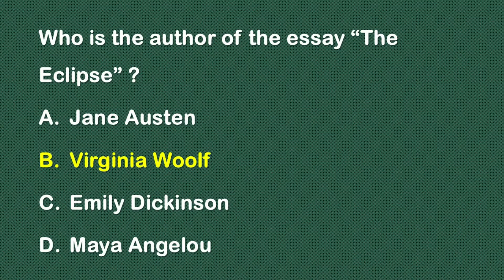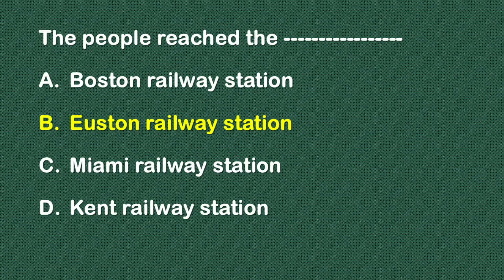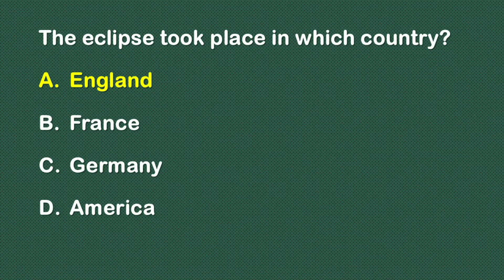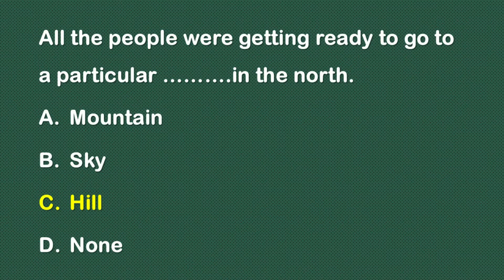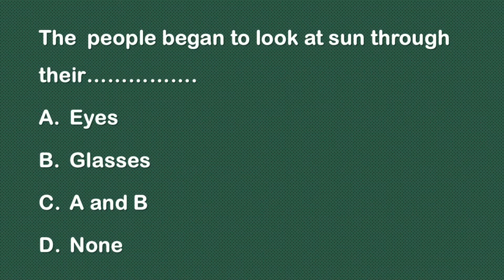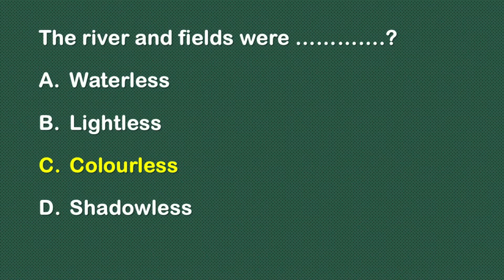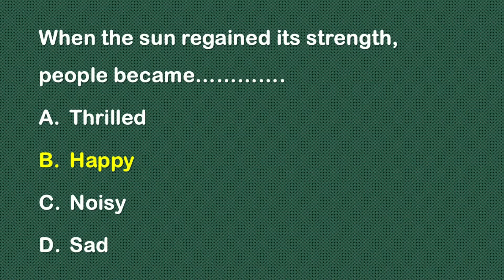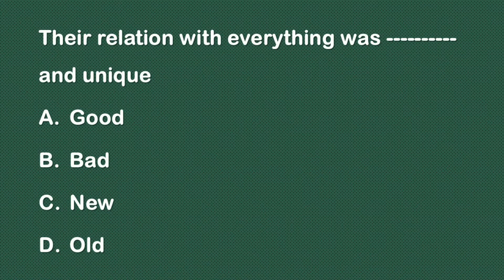MCQs of Essay: The Eclipse | English BA | Urdu Hindi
MCQs of the Essay
The Eclipse
Virginia Woolf